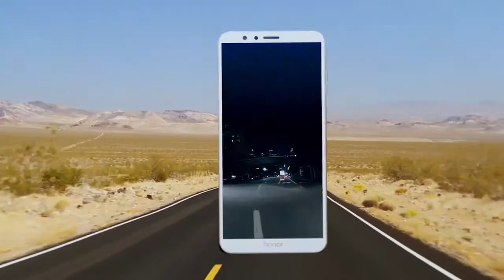Honor View10 GSM Unlocked Smartphone, AI Processor, 5.99” FullView Display, 20MP + 16MP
More Great Products By Honor
The Honor View10 Full View Display is a stunning new bezel-less 5.99-inch screen with an 18:9 display ratio.
With 2X the speed of 4G LTE, Honor V10 gives you the ultimate gigabit LTE experience capable of speeds up to 1 gigabit per second. It offers Dual SIM & Dual LTE capabilities.
With a large 3750 mAh battery coupled with smart ai power management that learns from user behavior optimizing maximum battery life. A full day of power even for gamers!
The Honor View10's new intelligent Dual Camera incorporates AI powered real-time scene and object recognition delivering exceptional image quality with minimal effort.
The Honor View10 is built on the latest Android 8.1 (Oreo) with EMUI 8.0. This feature will be provided by an OTA update